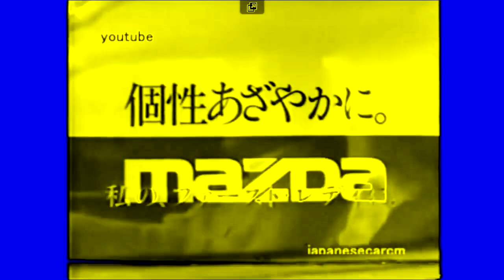Car Sound Logo Collection Part 3 in PowerCityNight